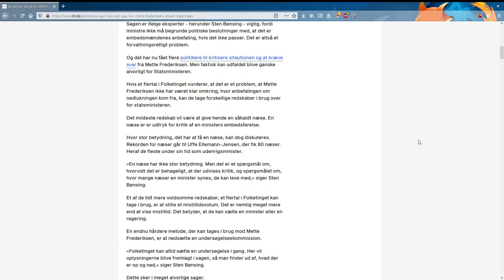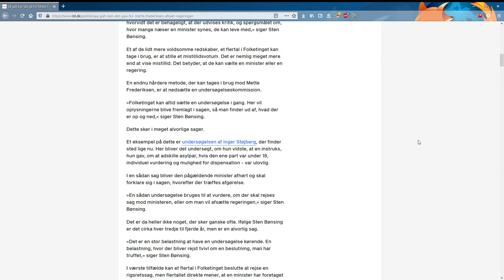Så galt kan det gå for Mette Frederiksen - Løj om grundlaget for nedlukning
Mette F var vist ikke helt ærlig omkring grundlaget for nedlukningen.